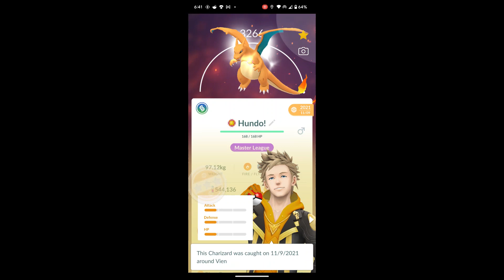Mega Charizard X Completes This Triple "Dragon" Meme Team! | Pokémon GO Battle League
Mega Master League is here, so it's time to showcase as many megas as possible! Next up is Mega Charizard X!